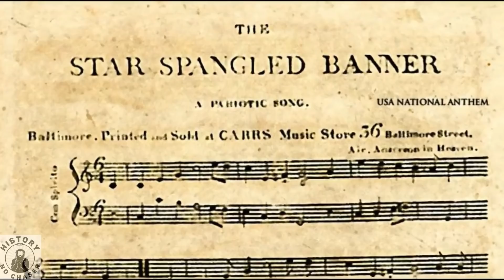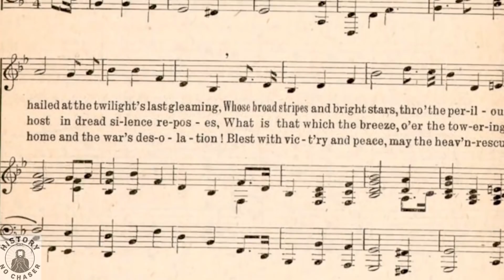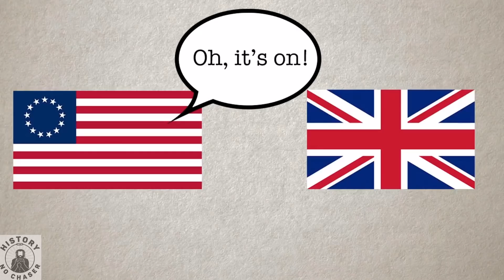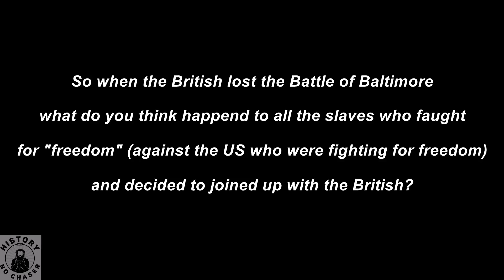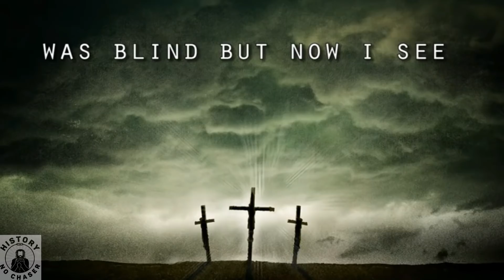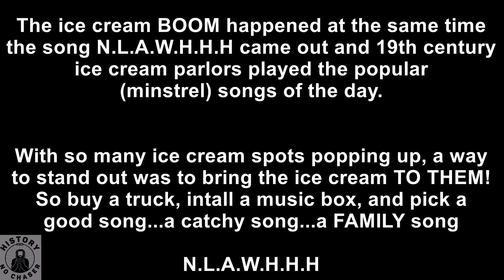AmeriKKKa's favorite songs and the dark history behind them. (PART 1)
Music by "domanipatron" follow him on Instagram and he's on all streaming services...

Like most things beloved and cherished in America...these songs too have a dark and questionable origin.

Star Spangled Banner- Written by a man who not only owned slaves...but would represent them in court...legally get their freedom...JUUUUUUST to send them back to Africa

.a place they've never even been to

Amazing Grace- Created by a on-again-off-again preacher who thought he was about to drown at sea (multiple times) and begged god to bring him through...god provided and forgave him.
He didn't exactly set his slaves free but he wrote a pretty hymn for them to sing.

Ice Cream Song (jingle) Where to start...perhaps the REAL title of the song...
"Niggers Love A Watermelon Ha Ha Ha". its unknown if the writer of N.L.A.W.H.H.H was a racist but we can go out on a limb for this one right?

@HistoryNoChaser on Twitter
@HistoryWithNoChaser on IG